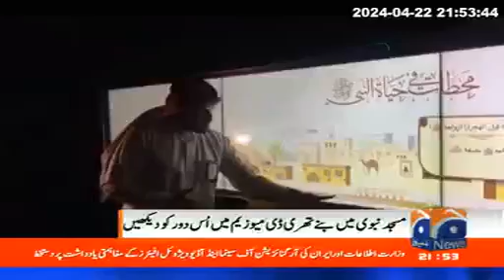3D museum has constructed in madina